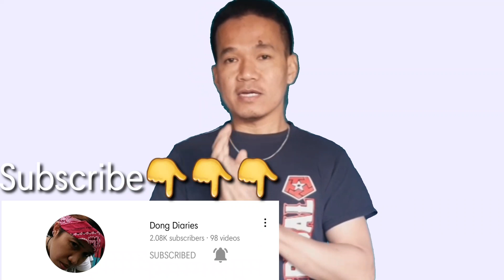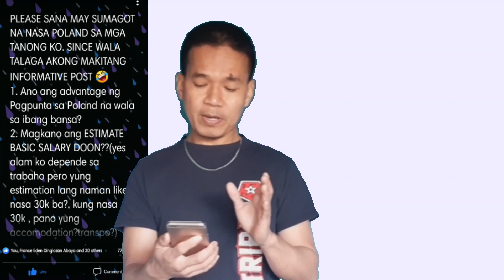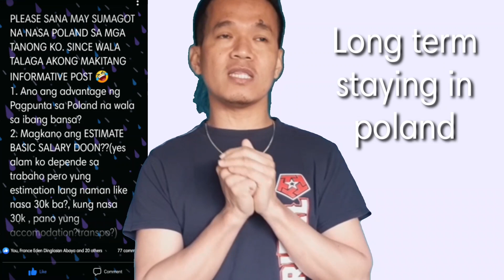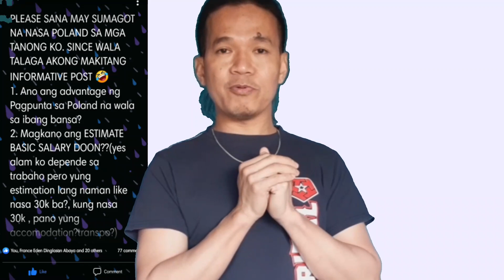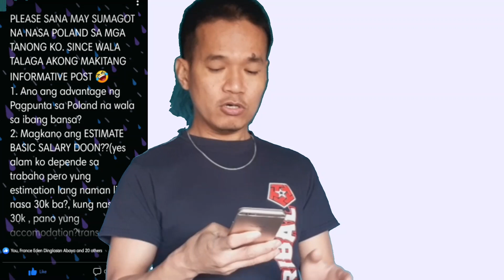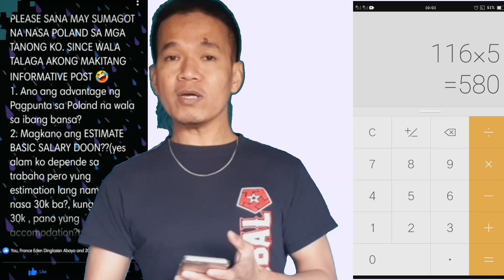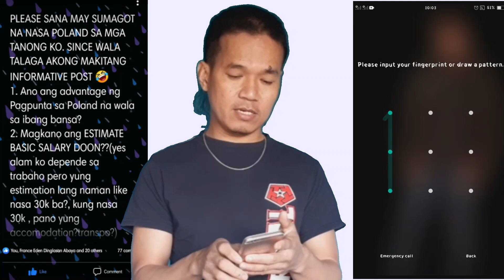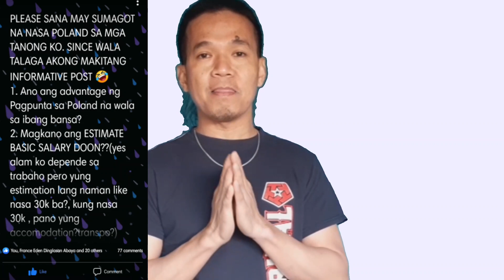ANO NGA BA ANG ADVANTAGE NG PAG-AAPPLY NG TRABAHO SA POLAND,KUMPARA SA IBANG BANSA,,??ALAMIN DITO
ang presentasyon ng video na ito ay baseamang sa aking sariling opinyon,at wala ni sino man ang nagbigay sa akin ng mga impormasyon...
   ginawa ko itong video na ito para masagot ang katanungan ng ating kababayan na naghahanap ng sagot sa kanyang katanungan..
  maraming salamat mga ka inspire GOD BLESS